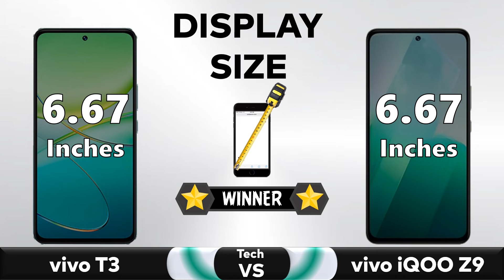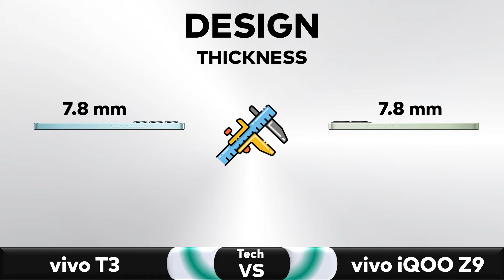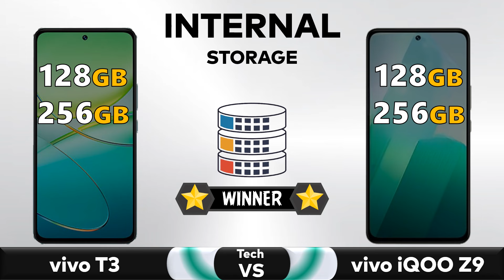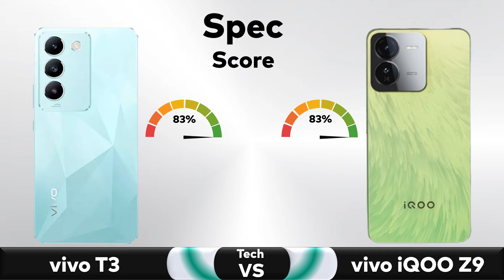vivo T3 Vs vivo iQOO Z9 - Full Comparison 🔥 Techvs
✅ Comparison: vivo T3 Vs vivo iQOO Z9 - Full Comparison || Price || Specs || Review

▶️Also Searched◀️
vivo t3 5g
vivo t3
vivo t3 specs
vivo t3 5g specs
vivo t3 5g specification
vivo t3 5g details
vivo t3 unboxing u0026 review
vivo t3 5g series
vivo t3 first look
vivo t3 vs iqoo z9
vivo t3 trakintech
vivo t3 hindi unboxing
vivo t3 series
vivo t3 5g
vivo t3
vivo t3 specs
vivo t3 5g launch date
vivo t3 5g launch date in india
vivo t3 launch date
vivo t3 5g pubg test
vivo t3 launch date in india
vivo t3 pro
vivo t3 specification
iqoo z9 vs vivo t3 comparison